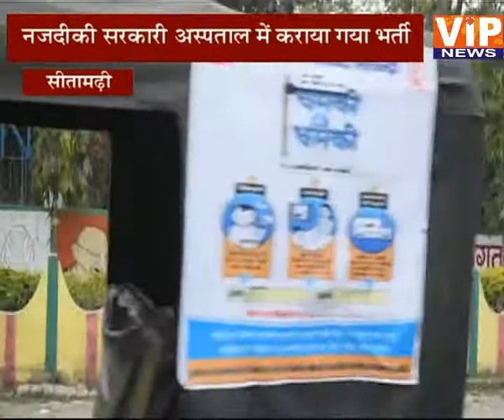सरकार पूरी तरह BJP के ट्रैप में- विपक्ष || 08 AM || 20 Mar 2021